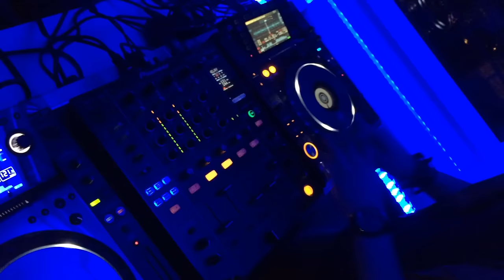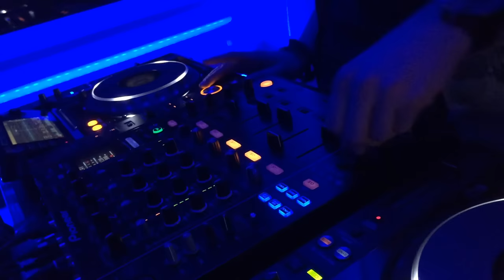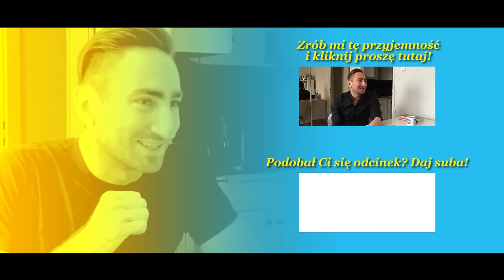Najmniejsza impreza świata w kawalerce! + Making Of, Omenaa Mensah